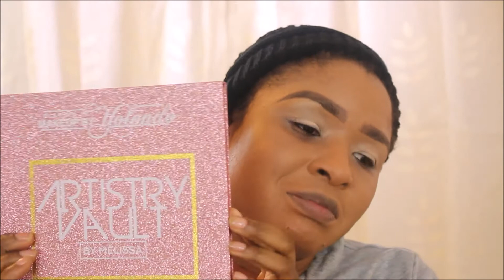WOULD YOU PUT ON A FULL FACE OF MAKEUP WITHOUT LASHES?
✎Would you really do your makeup without lashes? Your bald eyes are a look and I think its totally fine to skip out on the lashes every once in a while. Lets get cute and explore some fab makeup looks WITHOUT lashes. I did this fun little video getting messy in some eyeshadow pallets. Hope you enjoy!

・❥・Want this soft glowy look, keep watching sisters!